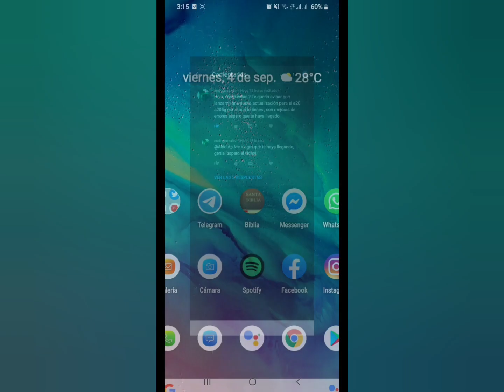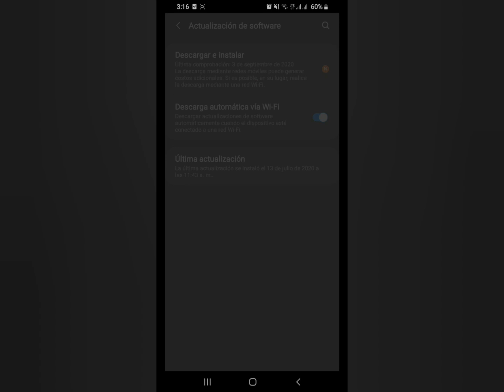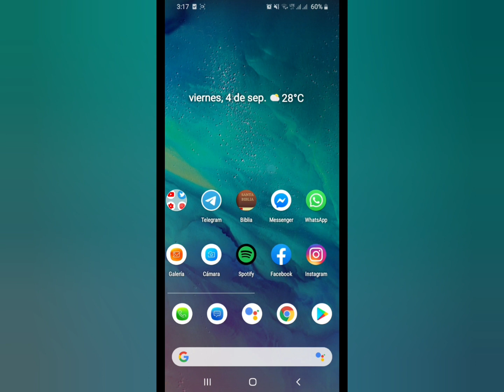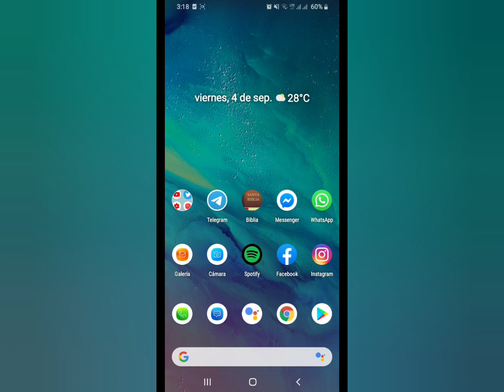Llega la Nueva Actualización para Samsung A10 A20 A30 A50, Mejoras en carga de Batería 💯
Bienvenidos aquí encontrarás muchas noticias, información y contenido tecnológico.